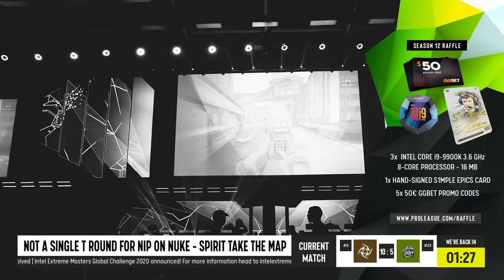CS:GO :- NiP vs Team Spirit - ESL Pro League Season 12 [ Mirage ] Map 2